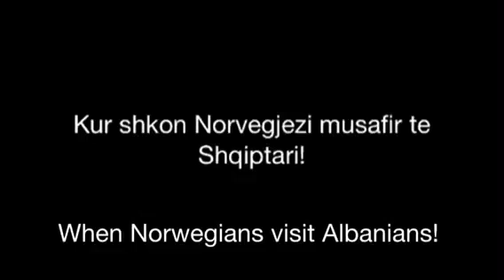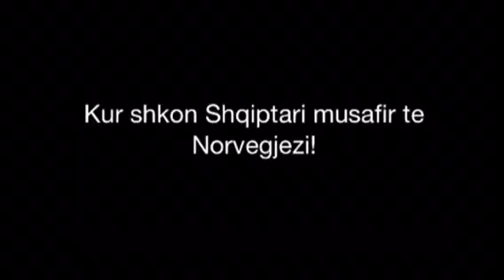Albanian Hospitality VS. Others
Albanian Hospitality Vs. Others. In this case Norwegian.

The video is subbed so everyone will understand it.